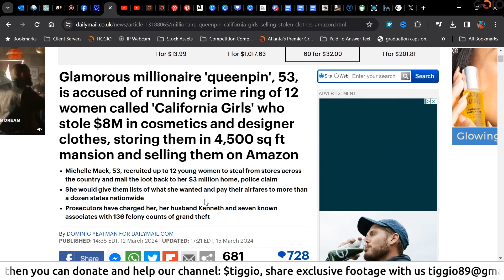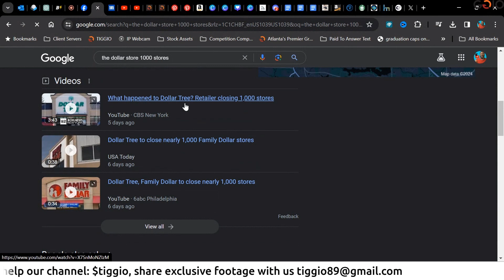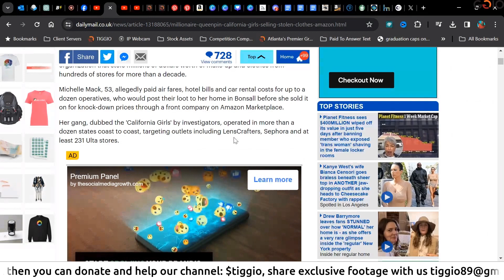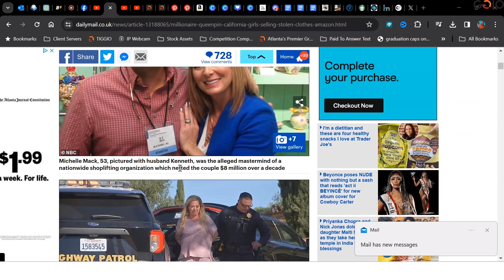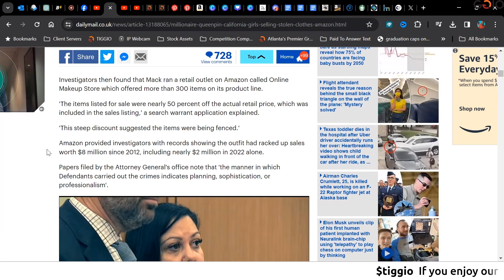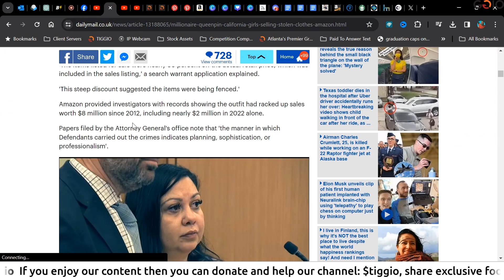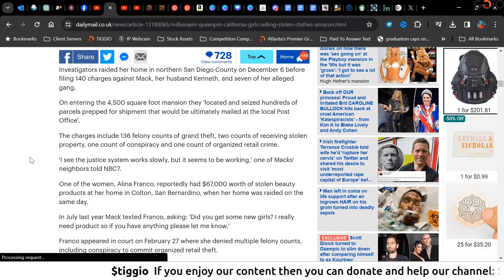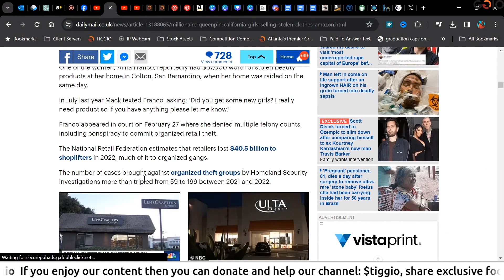Queenpin Ran A Crime Ring Worth $8M In Cosmetics And Designer Clothes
Police found a 'mini-store' of goods worth $350,000 in a 5am raid on her $3 million home and fear the total hit to retailers may have topped $8 million.

'If you try to make an easy buck off of other people's hard work, we will arrest you and prosecute you,' said California Attorney General Rob Bonta said, as charges were filed.

Investigators spent more than two years trying to break the gang which was tasked with clearing entire shelves of goods which they concealed in Louis Vuitton bags.

The conspiracy stated to unravel when two shoplifters were arrested in an Ulta store on the East Coast and one of them told police that she was working for a woman in California who provided her with a list of stores to target and the prices she would pay for stolen items.

Make Sure You Copy And Paste My Links, because you can't click on them:

Transcript